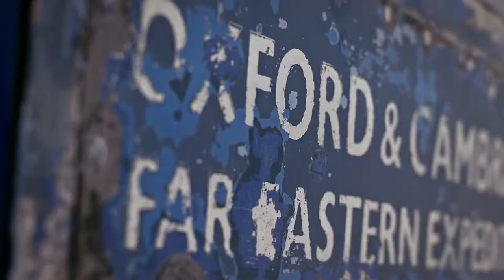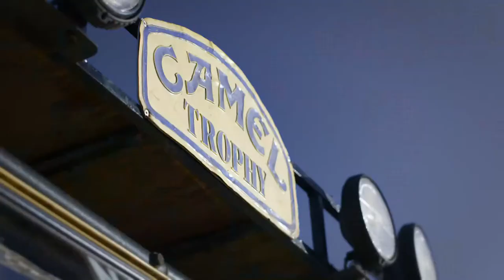Land Rover 70th Anniversary The Spirit of Adventure